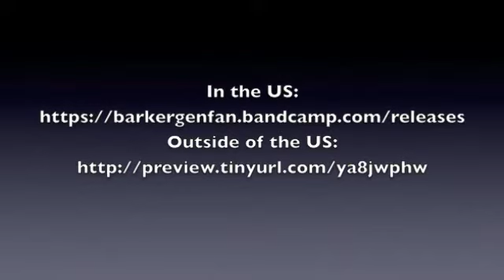Sally Barker & Vicki Genfan discuss the new CD.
In the Shadow of a Small Mountain - Sally & Vicki reminisce about what it was like working on the project.